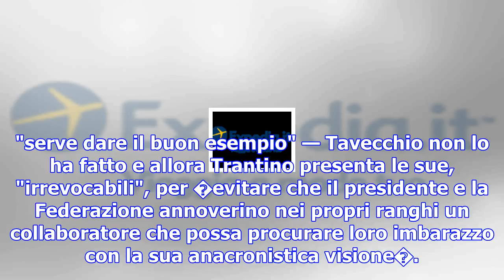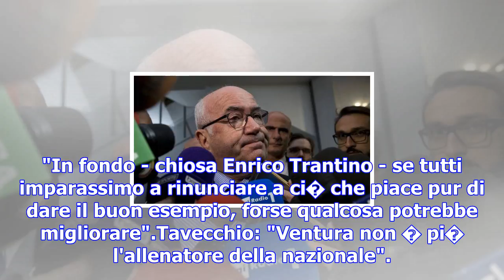Figc, sostituto pm trantino si dimette: "mi aspettavo che lasciasse tavecchio"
16 novembre 2017 - Milano L'avvocato Enrico Trantino, presidente della Camera penale di Catania, si ...